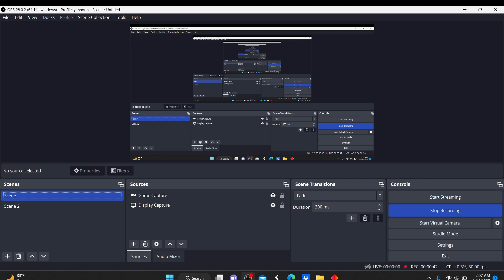The Melody Of Merlin's Heart valentine's day special Must watch video!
I'm aware that my voice is probably crap lol this is song from my heart a poem i have written i hope to spread positivity to you all with this! follow your dreams and stay true to yourself!